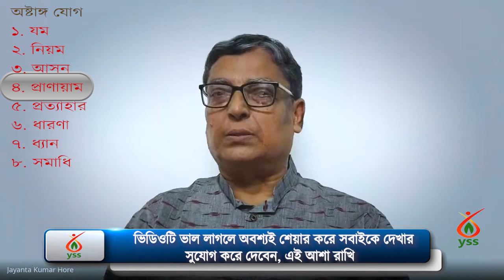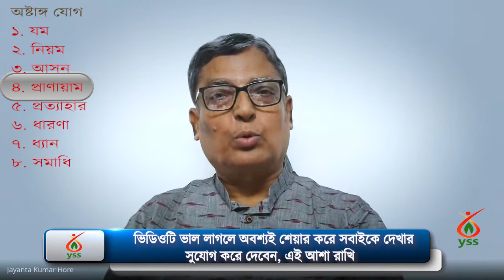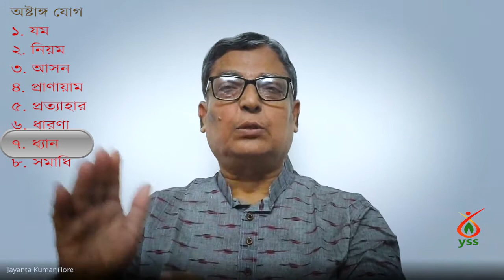Stress-Free Life | পাতঞ্জল যোগ দর্শনের মাধ্যমে চাপমুক্তি- পর্বঃ ৩ | Jayanta Hore | YSS